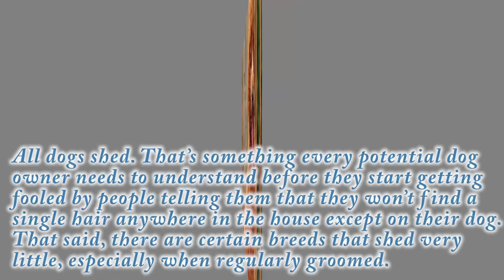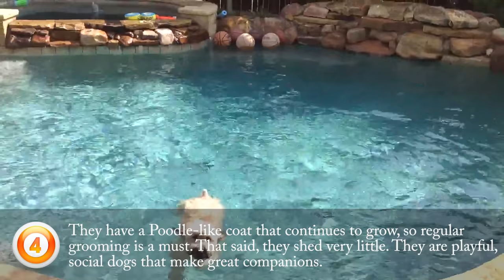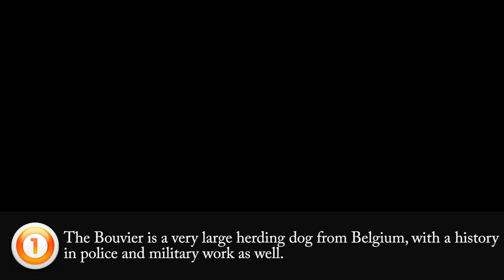Top 10 Dog Breeds That Hardly Shed At All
All dogs shed. That’s something every potential dog owner needs to understand before they start getting fooled by people telling them that they won’t find a single hair anywhere in the house except on their dog. That said, there are certain breeds that shed very little, especially when regularly groomed. It’s understandable that not everyone wants to deal with the amount of hair they’d have to vacuum with a German Shepherd or Great Pyrenees. So if you’re looking for a dog with minimal shedding, check out this list below.
#2 – Chinese Crested
#3 – Maltese
#4 – Löwchen
#5 – Poodle
#6 – Portuguese Water Dog
#7 – Soft-Coated Wheaten Terrier
#8 – Schnauzer
#9 – Xoloitzcuintli
#10 – Bouvier des Flandres